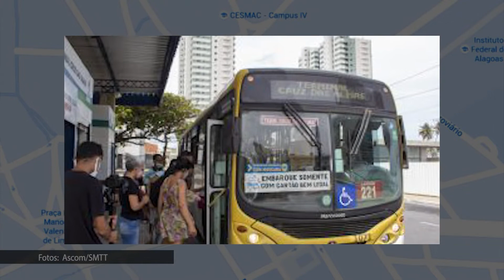E em Dia - NOVA LINHA ÔNIBUS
Começou a operar nessa segunda a linha de ônibus Cruz das Almas-Trapiche. O trajeto, com 20 viagens diárias, passará por 10 bairros e segundo a SMTT a ideia é reforçar o transporte nos locais que eram atendidos pela empresa Veleiro.
Exibição: 07.02.22.